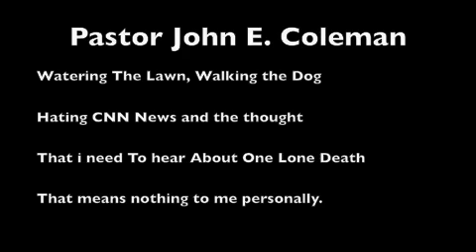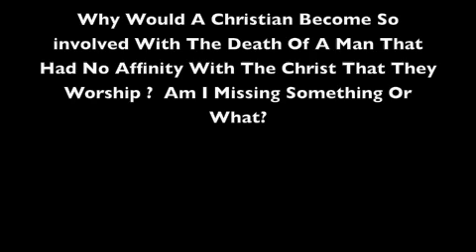Enough Of MJ Please!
I do not know about you, but as for me, when people die, I think it natural.  I am not going around placing every soul in Heaven,  What?  I thought that if you lived like hell, you would go there after you die?  When did that change?  Wake up Christians and stop crying this weekend!  PJ